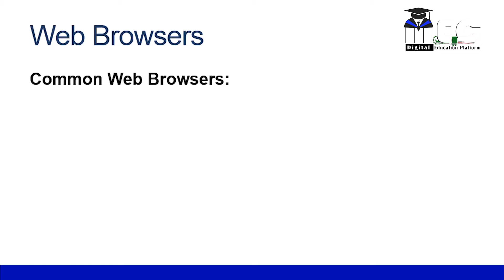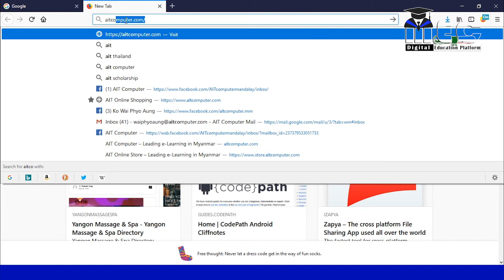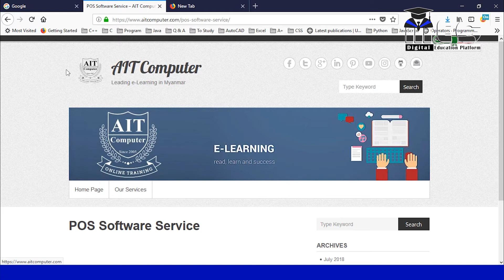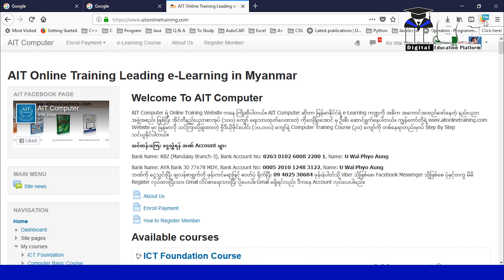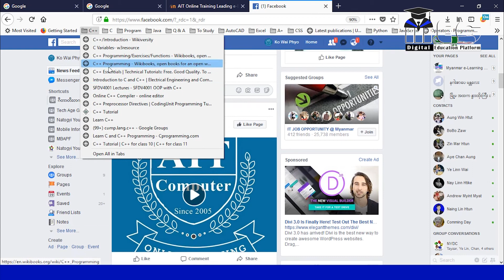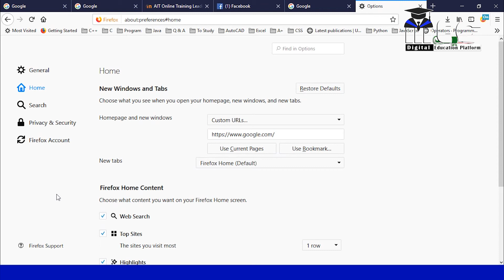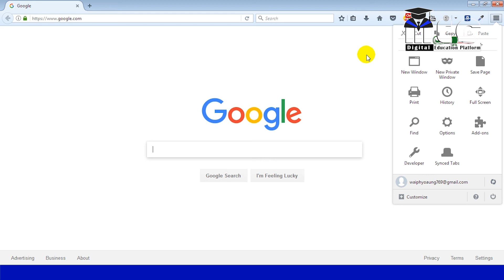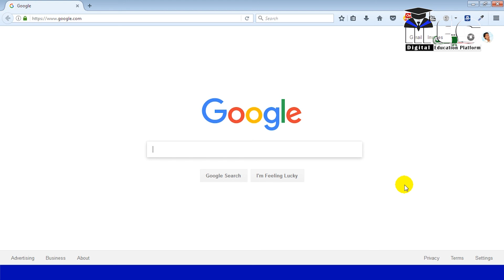ICT Foundation Unit 2-1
ICT Foundation Unit 2